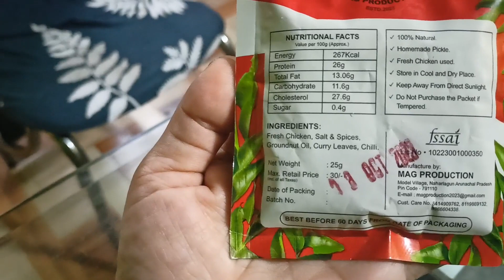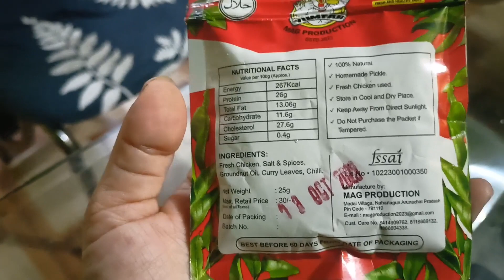Sunday ka din kuch iss tarah se guzra#rupamtheexplorer ka intezar kia